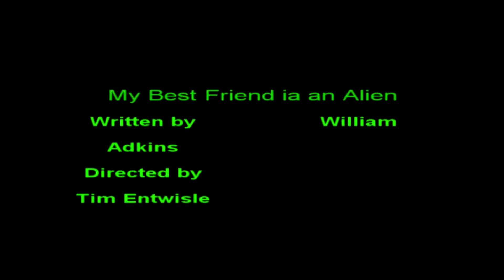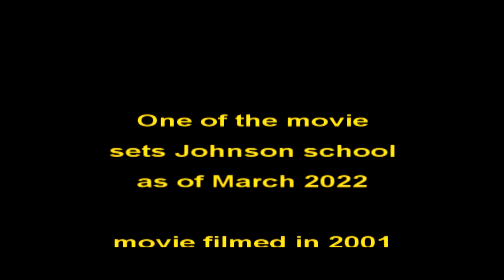My Best Friend is an Alien (Director's cut)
This is the director's cut of My Best friend is an Alien, filmed in Taylor, MI (A suburb of Detroit) Billy needs to pass a history test and an Alien comes down to earth and takes the test for him. Hope you enjoy! Starring William Adkins, Jeremy Werk, Justin Kaminski, and Tim Entwisle as Teacher/ Narrator.